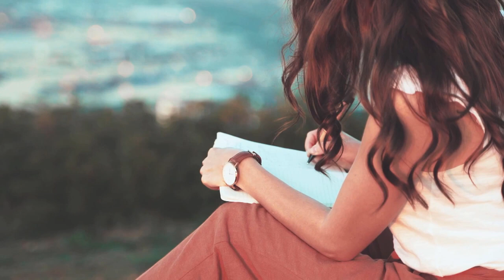DON'T WASTE YOUR LIFE